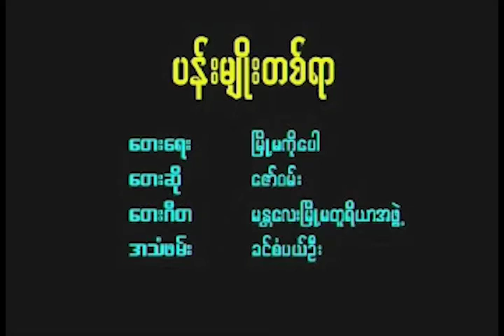Pan Myo Ta Yar - Zaw One ပန္းမ်ိဳးတစ္ရာ - ေဇာ္ဝမ္း [Official MV]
Song Name  - Pan Myo Ta Yar  ပန္းမ်ိဳးတစ္ရာ
Artist             - Zaw One   ေဇာ္ဝမ္း
Composer    - Myoe Ma Nyein    ျမိဳ႕မျငိမ္း
Band             - Mandalay Myoe Ma Toreyar At Phawe
Studio           - Khin Sa Pal Oo
Album           - Kan Da Won Thingyin Tay